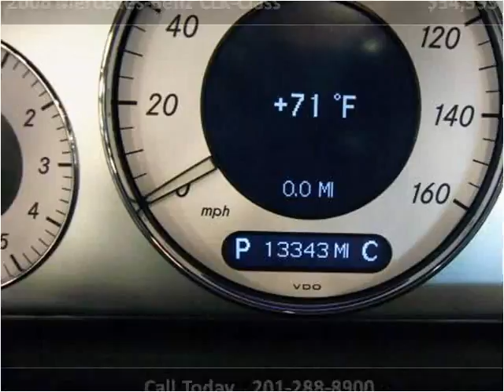2006 Mercedes-Benz CLK-Class Used Cars Little Ferry NJ